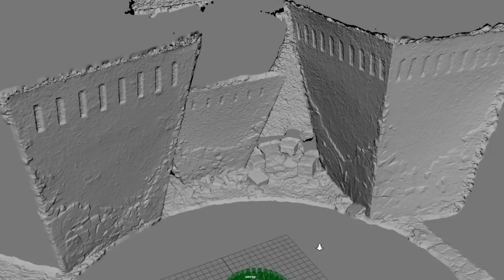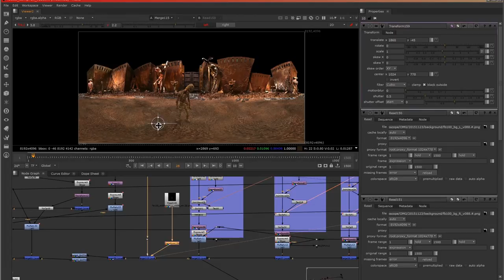FEVER DREAMS - Phil Tippett & The Making of Mad God VR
A behind-the-scenes video about the making of Mad God VR, storytelling in virtual reality, and Phil Tippet's twisted dreams.